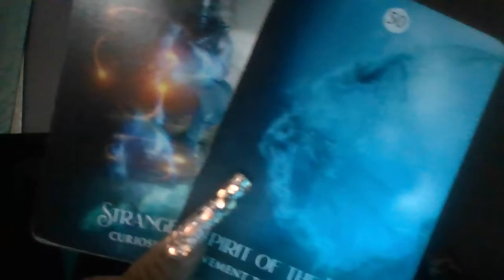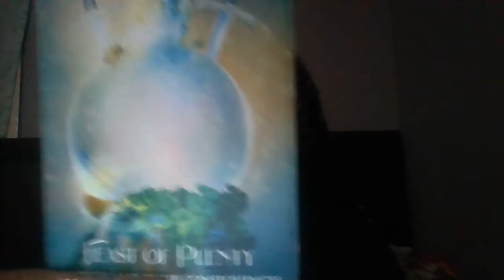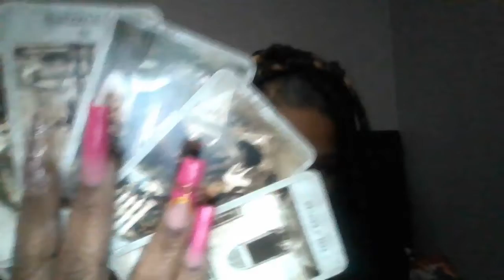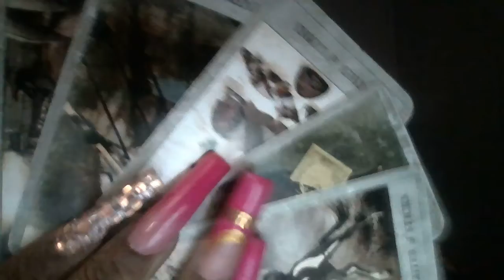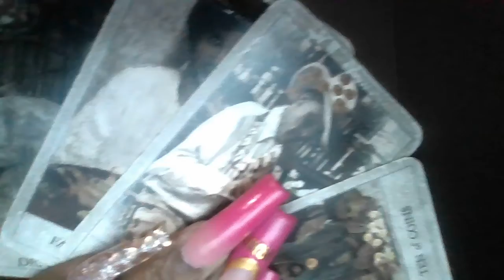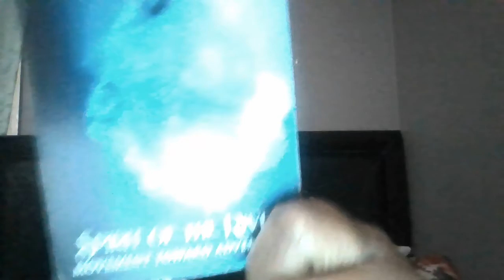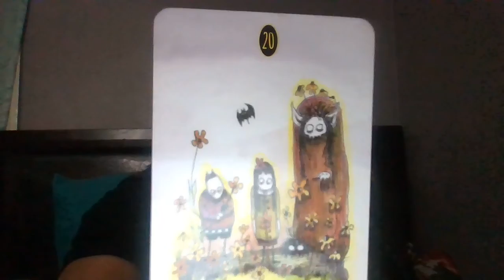ARIES, LEO, SAGIATTRIUS CAN YOU SPEAK FOR YOURSELF AT THE MOMENT